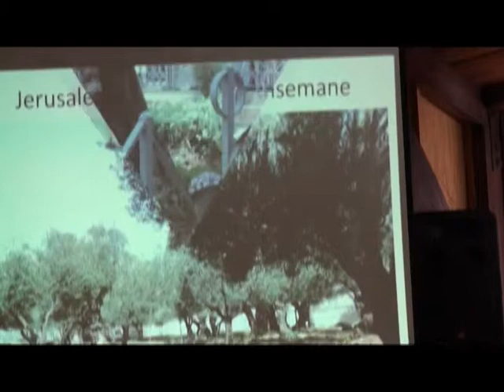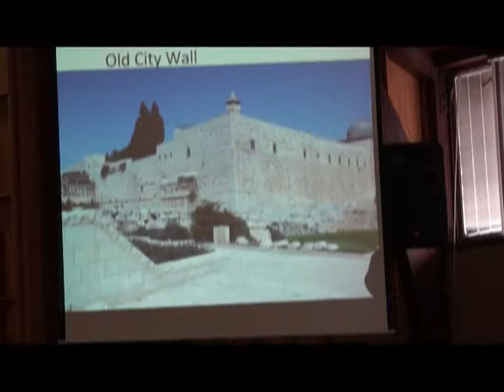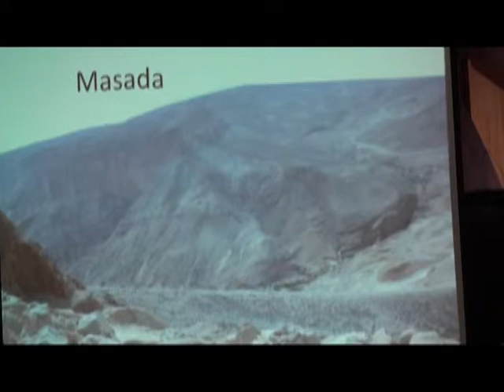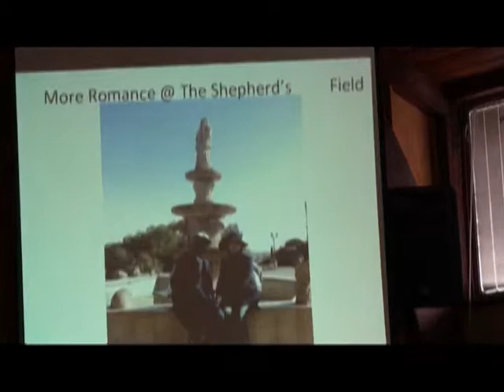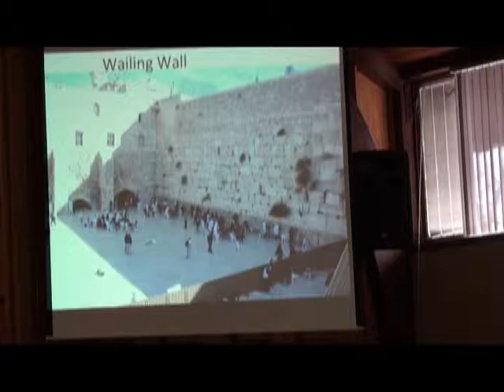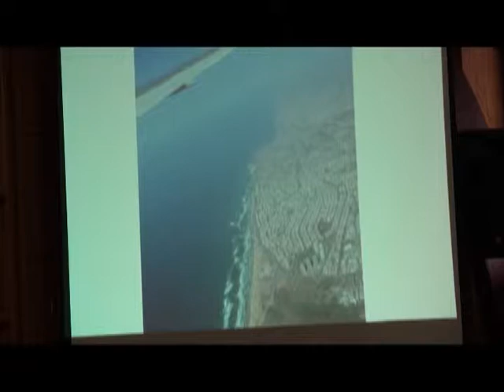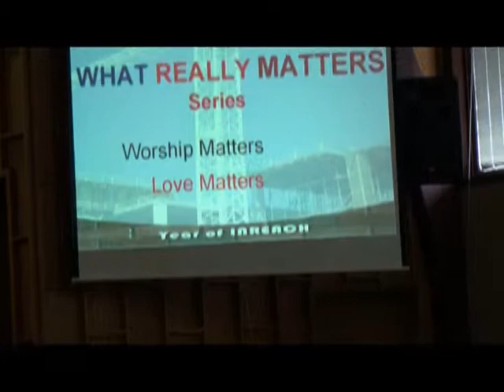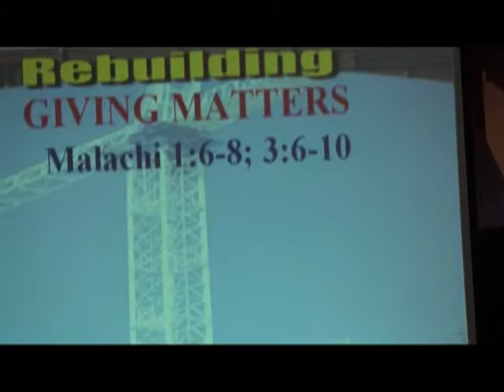DR. Tai - Love and Giving Matters sermon